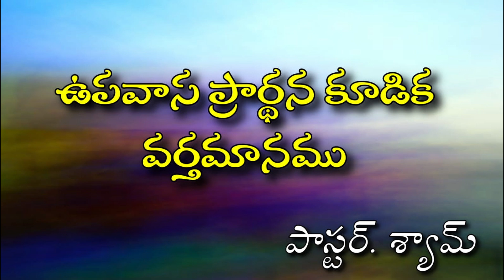|| fasting prayer message || Friday ||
FASTING PRAYER MESSAGE